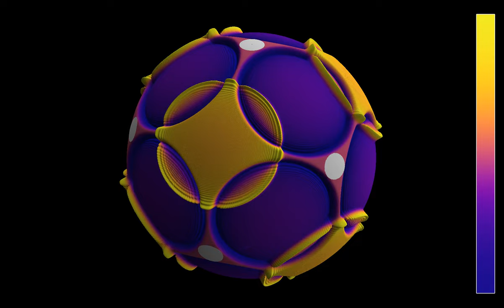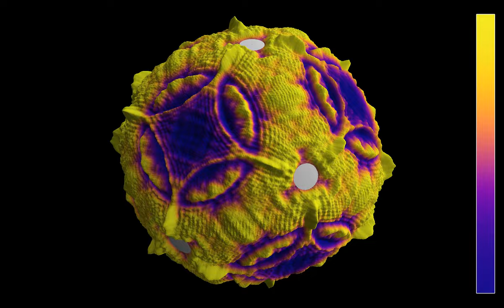Waves with cubic symmetry on a sphere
This is a simulation of the wave equation on a sphere, where circular obstacles have been placed on the vertices of a cube. The initial state consists in 6 sources, localized at the centers of the faces of the cube, which form a regular icosahedron, as well as 12 sources, located at the midpoints of the cube's edges. The sources on the edges have the opposite sign of those on the faces. The point of view rotates around the sphere in the course of the simulation.
Simulating the wave equation on a sphere is rather similar to the planar case, except that the Laplacian is written in spherical coordinates. A difficulty is that the Laplacian is singular at the poles of the sphere, which induces some numerical instability. This problem is however avoided here, thanks to the boundary conditions.
Wave height: 0:00
Energy flux: 2:28
In the first part, the color hue and the radial coordinate show the wave height. In the second part, the hue shows the direction of the energy flux, while the luminosity and radial coordinate show its intensity.